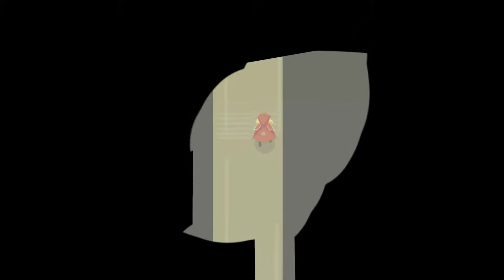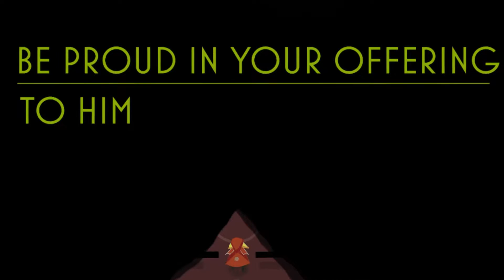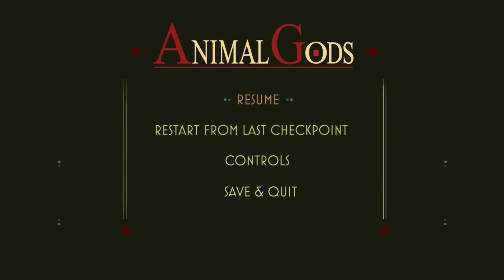Animal Gods - Gameplay 1080p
The Animal Gods have fallen. Once sacred, they are now husks—haunted beasts lost to toxic fumes from a great bronze industry. Play as Thistle, a small & agile hunter hellbent on destroying the curse that plagues these creatures. Wield a 17th century BC Bronze Sword... and set the Gods free.